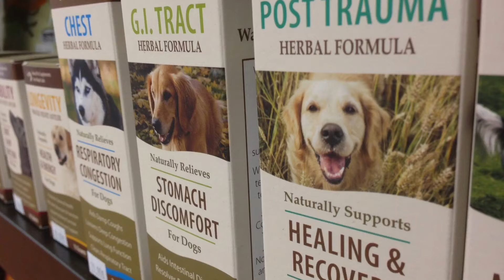Motorcycle Crash Leads To Arrest After Police Pursuit